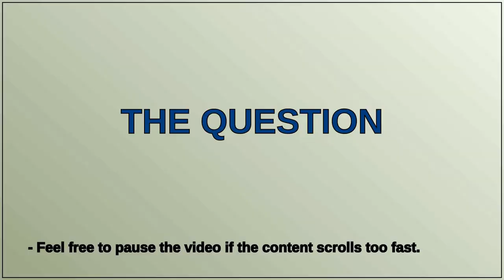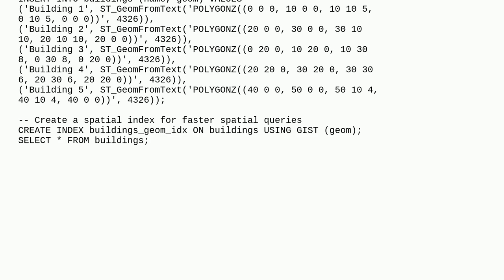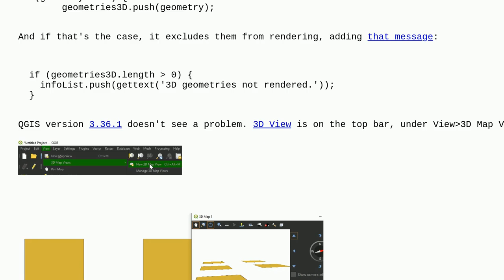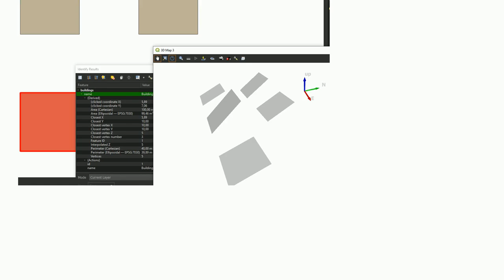Gis: 3D geometries not rendered in PGAdmin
3D geometries not rendered in PGAdmin

A special thanks goes out to the community

  qgis postgis